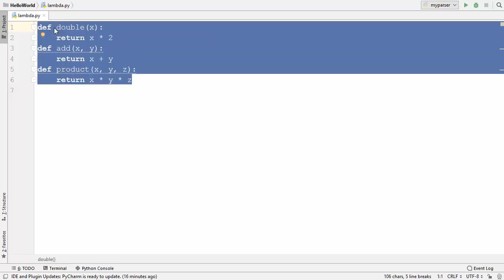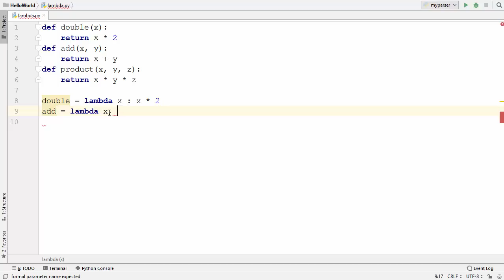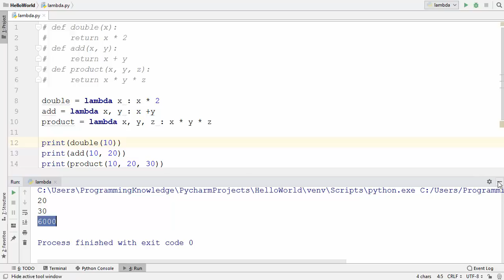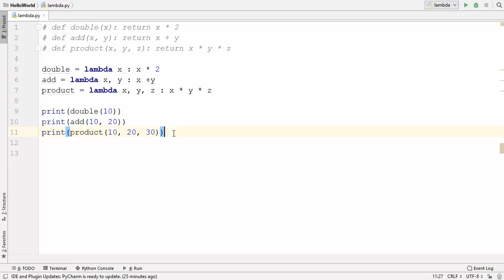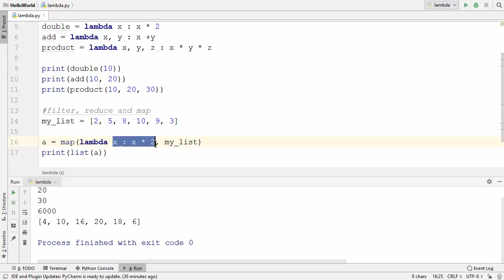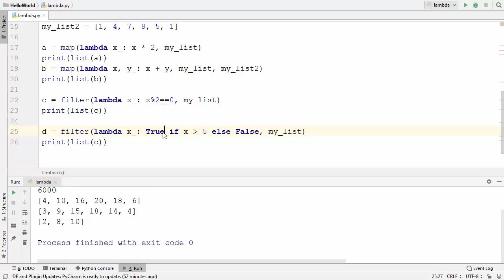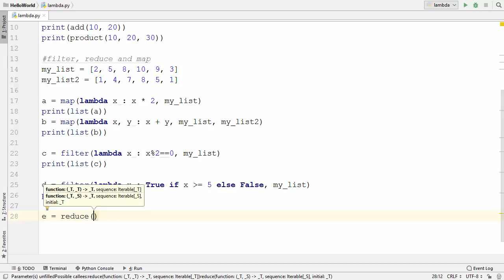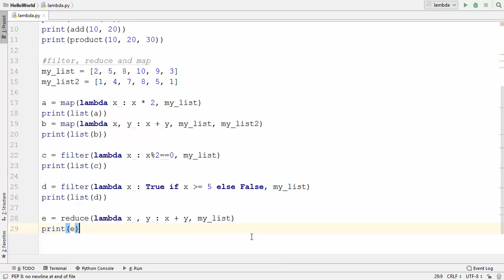Python Tutorial for Beginners 47 - Lambda, filter, reduce and map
In this Python Programming  Tutorial for Beginners video I am going to show you How to use Lambda function in python. In Addition I am going to show How to used lambda function with functions like filter, reduce und map.As a multi-parameter language, Python also supports functional programming. Lambda functions come from functional programming. Lambda functions are also called one line functions or anonymous functions
Anonymous functions are particularly advantageous when using the map, filter and reduce functions. In Functional programming Functions are first-class citizens i.e. Functions can be used as any other datatype, eg: Arguments to function, Return values of functions, Assigned to variables, Parts of tuples, lists, etc. The lambda expression must fit on one line